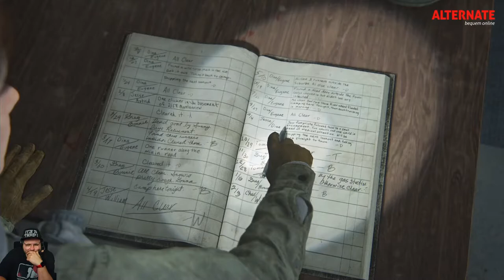The Last of Us - Part 2 | Teil 03 | hc_diZee